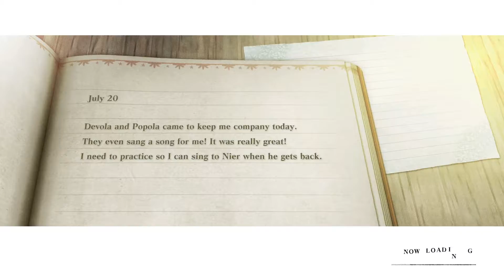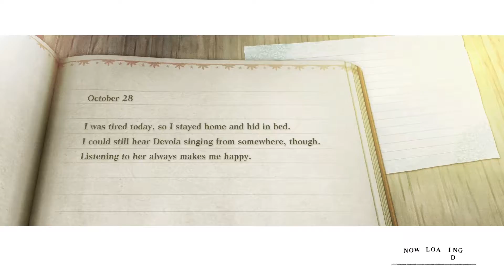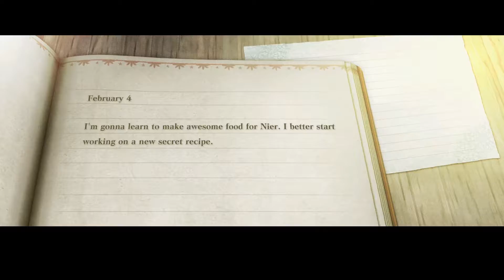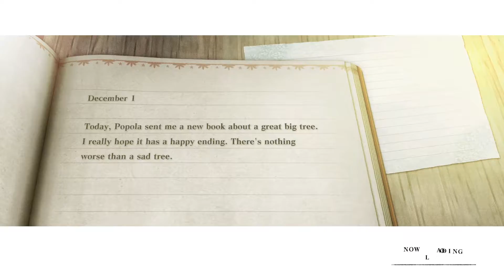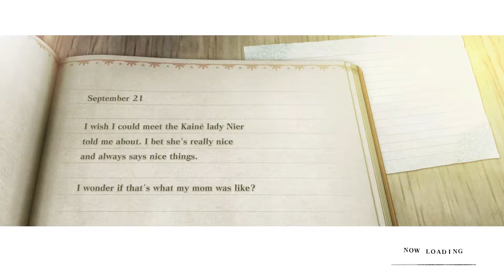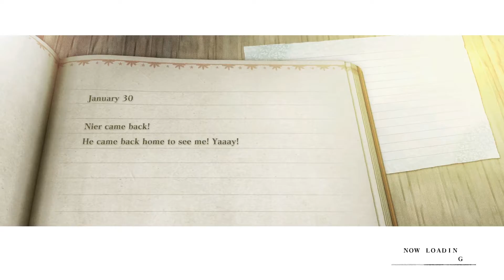Let's Play Nier Replicant Part 29 - Marital Dispute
In which I... solve... a dispute.